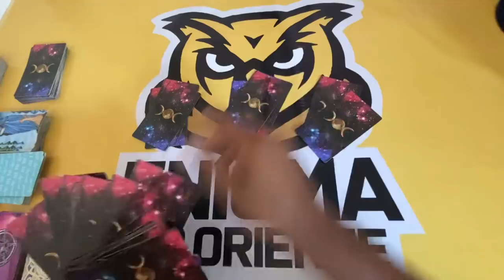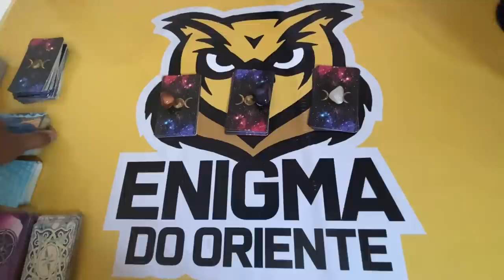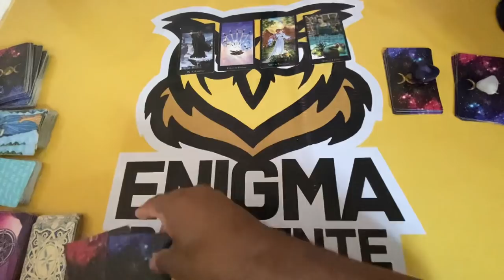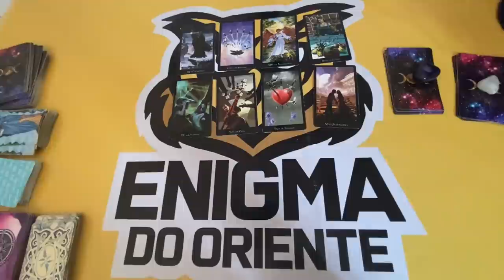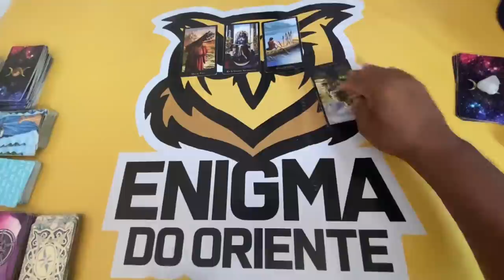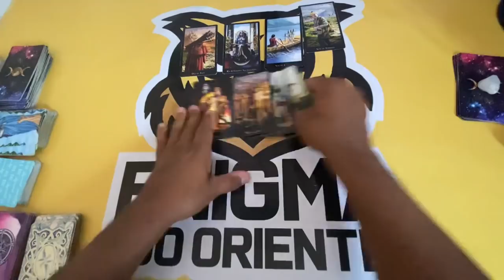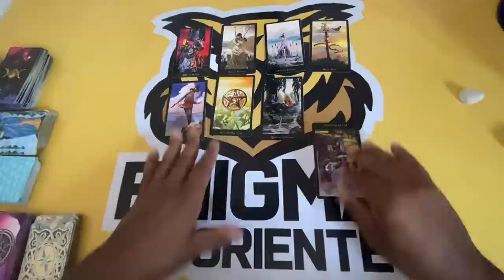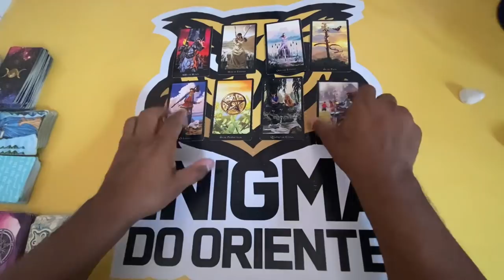ELE HOJE EM RELAÇÃO A VOCÊ! !!💘 [ Tarot Responde ] Tarô [Tarô ] Tarot